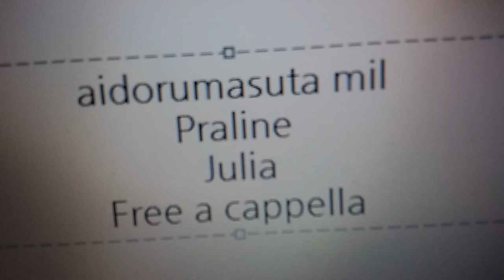アイドルマスター ミリオンライブ！ - プラリネ - ジュリア Free a cappella フリーアカペラ